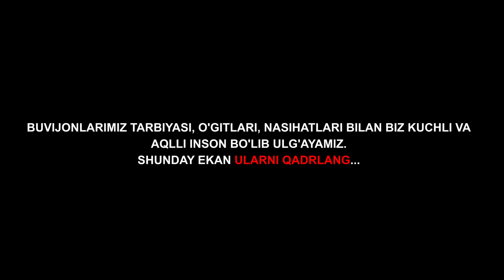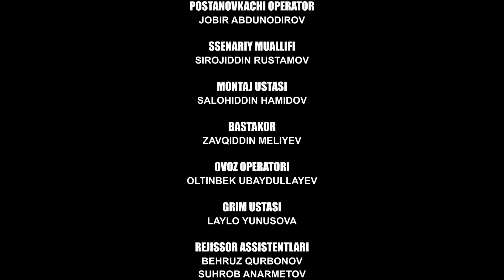Katta Odamlar - Buvijonimni xafa qildim | Katta Odamlar - Buvijonimni hafa qildim